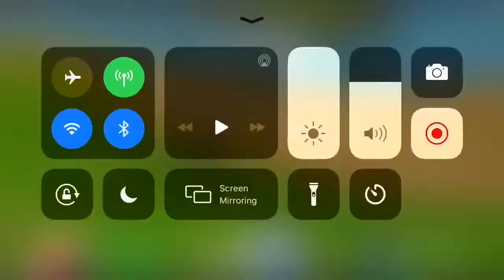Trying to get my 246th win on Fortnite